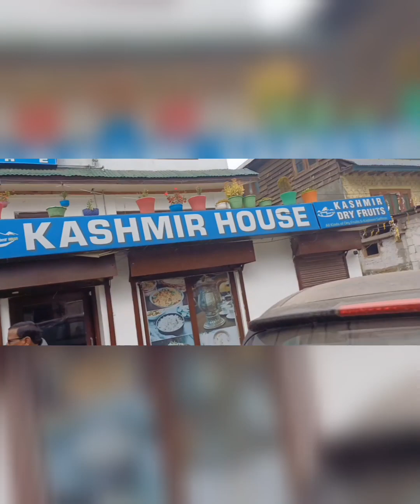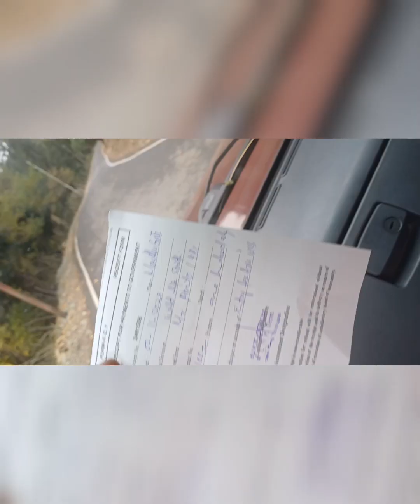kashmir shortvideo pahelgam sweetmemories